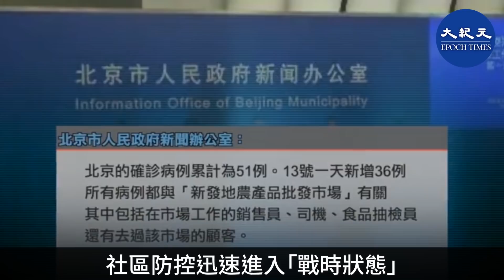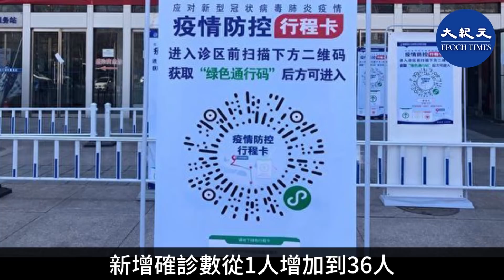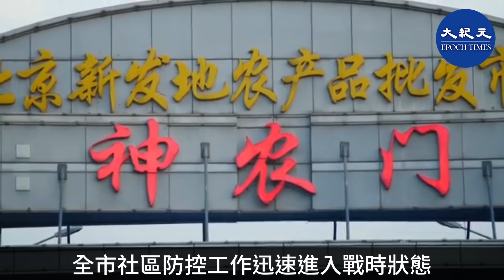【焦點速遞】（字幕）6月15日，中共官方公佈了14日確診數為36例，當天下午宣佈北京全市社區防控迅速進入「戰時狀態」。本報獲悉，中共在北京這一波疫情中持續嚴重隱瞞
6月15日，中共官方公佈了14日確診數為36例，當天下午宣佈北京全市社區防控迅速進入「戰時狀態」。根據大紀元獲悉的信息，中共在北京這一波疫情中持續嚴重隱瞞。

内容：
6月15日，中共官方公佈了14日確診數為36例，當天下午宣佈北京全市社區防控迅速進入「戰時狀態」。根據大紀元獲悉的信息，中共在北京這一波疫情中持續嚴重隱瞞。

內容：
近日北京疫情越演越烈，6月15日，中共官方公佈14日確診了36例，當天下午宣佈北京全市社區防控迅速進入「戰時狀態」。根據大紀元獲悉的信息，中共在北京這一波疫情中持續嚴重隱瞞。

中共通過社區及微信等社交媒體轉發緊急通告，尋找5月30日及以後到過新發地市場的人，並要求他們立即通知社區或樓主，居家觀察，等待安排核酸檢測。

6月15日下午的北京防控新聞會稱，全市核酸檢測機構共檢測76,499人，結果陽性59份，其中地壇醫院已在院病例27份，新增確診病例21份，有待診斷的陽性檢測11份。截至6月15日6時，16個區和經濟技術開發區設置了193個採樣點。

中共北京衛健委公佈最新疫情的數字稱，14日（0-24小時）北京確診新增病例為36例。根據大紀元獲悉的北京地壇醫院的發熱門診統計數據來看，6月14日光這一天，0-24時發熱門診就診人數375人，新增確診數就有41人。在6月11至13日，0-24時發熱門診就診人數分別從132到290人，新增確診數從1人增加到36人。

因此，6月14日北京衛健委至少少報確診病例5例，而其他三天整個北京市新增確診人數等同於地壇醫院一家統計的確診病例。

而據陸媒報道，北京在6月11日新增中共肺炎（新冠肺炎）確診病例後，要求全市各醫療機構特別開設發熱門診的79家醫療機構（含軍隊6家），對就診的發熱人員全部進行病毒核酸和抗體檢測等。

5月11日，據北京防控新聞會宣佈，北京有條件做核酸檢測的機構已達67家。因此，從北京地壇醫院就診人數與確診人數的比例來看，完全有理由懷疑中共在北京這一波的確診病例上嚴重隱瞞、造假。

有網友披露內部消息稱，新發地市場，因為無法查詢和控制感染疫情所接觸的人員，而無法追尋到可能已經被感染的人。所以，中共市領導一夜未眠，一直在商討控制的辦法。為保全國，可能最好的辦法就只能先封京城了。但北京市內情況就不好說了，自求多福吧。

據6月15日下午北京市疫情防疫發佈會消息稱，近期北京市已進入非常時期，全市社區防控工作迅速進入戰時狀態，全市7120個社區（村），近10萬名社區工作者投入抗擊疫情戰場。

該消息也印證了北京全面封城消息，並且全國各地防控指揮部也對各地下達文件，要求不要去北京。北京防控新聞會也宣佈新發地周邊小區不進不出，封閉式管理。

責任編輯：fx